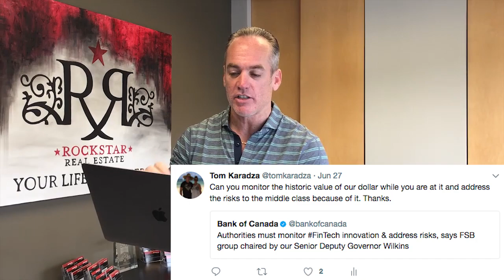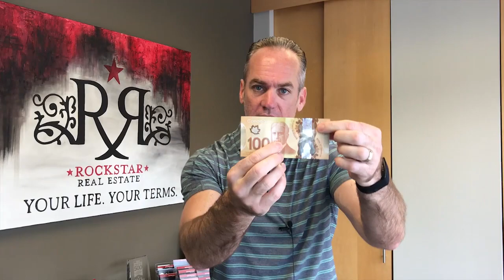Why Is The Bank of Canada Scared of Cryptocurrencies?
Grab your own FREE copy of Income for Life for Canadians
Or come out to our Oakville, Ontario office for a FREE Real Estate Investing Training Class
You can also check out our blog for more great content